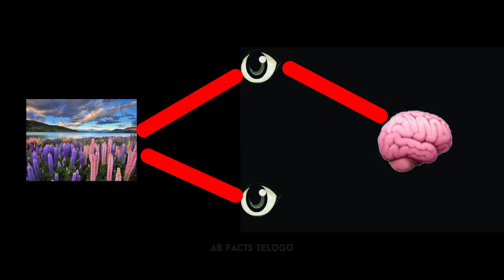Déjà vu అంటే ఏమిటి ?🤔😮|Explained in telugu|watch till end